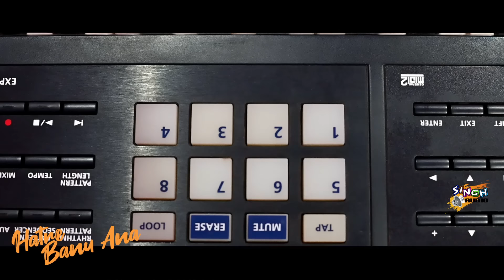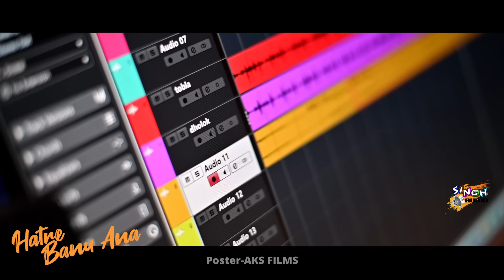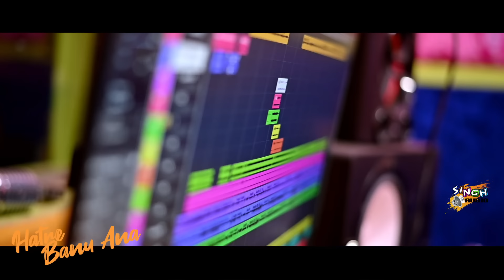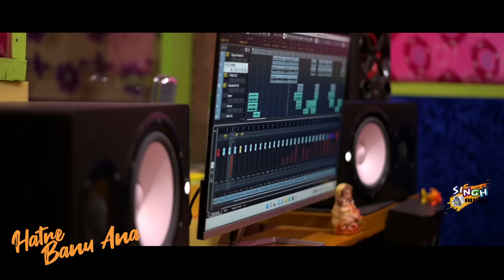Hatrebanuana Sindur injah !! New Santali Female Version !! Champarani Hembram !! Furmal Beshra !!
Original credit...👇👇👇
Music ... Chandan Baskey
Lyrics ... Furmal Beshra
Singer... Sawan Murmu

Cover Credit...👇👇👇

✳️  Song - Hatrebanuana Sindur injah (Female             Version)
✳️  Cover Singer - Champarani Hembram
✳️  Lyrics - Furmal Beshra
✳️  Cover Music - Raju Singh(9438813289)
✳️  Programming by Raju Singh
✳️  Mixing & Mastering - Raju Singh
✳️  Recorded at Singh Audio,Baripada
✳️  Producer - Teresa Singh
✳️  Dop & edit - Ruben Murmu
✳️  Poster - Aks films

Special Thanks to Team members Ruben Murmu, Ashwini Singh, Champarani Hembram, Sunil Hembram,Furmal Beshra,Babul daa, Lambu Hansda and Bapi Vai.

All Copyright Reserved @ Singh Audio

 *"Anty-Piracy Warning"*